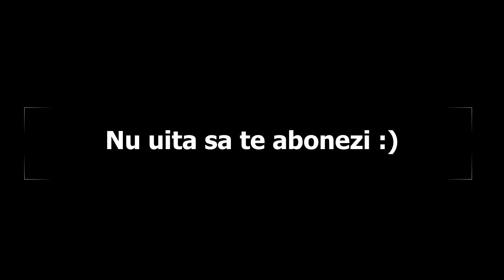Metin2 Rubinum : LvL 90 + Euforici+9 in papuci de apa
Salutare daca iti place ceea ce fac nu uita sa lasi un like si

Song use :
TULE - Fearless pt. II (feat. Chris Linton) [Music Video Edit]